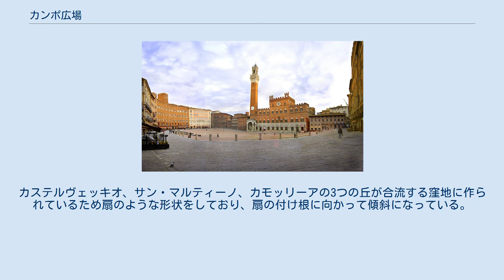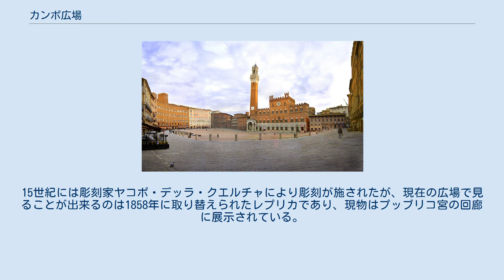カンポ広場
シエーナのカンポ広場 カンポ広場（イタリア語: Piazza del Campo）はイタリア共和国トスカーナ州シエーナの中心部にある歴史的な広場で、中世の広場としてはヨーロッパで最大のもののひとつである。
カステルヴェッキオ、サン・マルティーノ、カモッリーアの3つの丘が合流する窪地に作られているため扇のような形状をしており、扇の付け根に向かって傾斜になっている。
 元々は起伏の激しい土地であったが、徐々に街路・アクセスの整備が行われ、13世紀末から14世紀半ばまでの期間でほぼ現在のような状態になった。
 年2回、競馬（シエーナのパーリオ）が広場の外周を回るかたちで開催される。
 13世紀以降、コムーネの成立によりイタリア諸都市における政治の中心がドゥオーモから市庁舎に移るようになってからの広場の特徴として、規則的なデザインが挙げられるが、カンポ広場もこれに漏れない。
 景観を維持するため建築に関しては都市条例によって特に厳しく規制が行われ、専門の役人「装飾監督官」の管理のもと建物の高さ・幅、窓や扉の形、さらには素材に至るまで細かな規定に従って作られた。
またそれらの適用は公共建築はもちろん、市庁舎や日々整備される広場の街並みにバランスがとれた建築であるよう広場の周囲を囲む私人のパラッツォにまで広く及び、現在ではその構造の完全さが世界的に評価されている。
 広場の最たる役割として市場の開催地としての機能が挙げられる。
市庁舎の向かいには合法的に商業を行うことを許された者の登録所として商業会館が設けられ、広場は経済活動の中枢を担っていた。
 また商業空間としてだけでなく、ドゥオーモに代わり条例・判決の布告さらには公開処刑など公的な権力が執行される支配空間。
さらにエルモラ、またはプーニャと呼ばれる模擬戦や貴族による騎馬槍試合などが催されるスポーツの舞台や賭博場としての社交空間という側面を持っていた。
（ただしエルモラは1262年の都市条例で廃止。賭博も一時は禁止とされ、それが解けた後も規制と緩和が繰り返された）加えて説教の場として宗教的機能をも有し、極めて多機能的な空間であり市民の生活の中心としての役割を担っていた。
 広場の北西の端に建設された泉。
1343年に着工、1348年に完成し除幕式が行われた。
「ガイア」とは「喜び」という意味。
地下水道の完成への人々の歓喜の声に由来するとも、幸運と祝賀をもたらす泉であるとも言われ、その由来には諸説ある。
15世紀には彫刻家ヤコポ・デッラ・クエルチャにより彫刻が施されたが、現在の広場で見ることが出来るのは1858年に取り替えられたレプリカであり、現物はプッブリコ宮の回廊に展示されている。